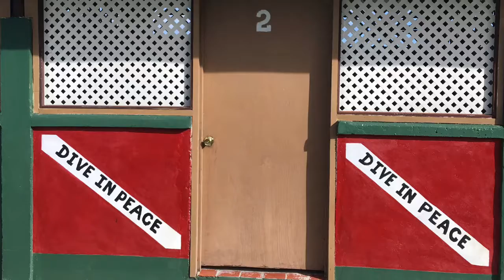Pam & TONY- CHUUK 2019